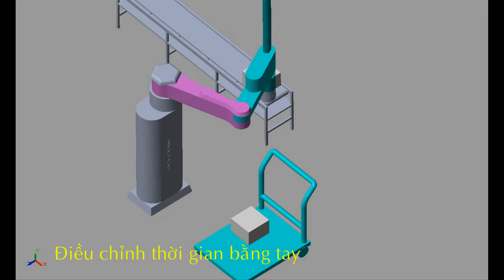simulation robot scara by simmechanic